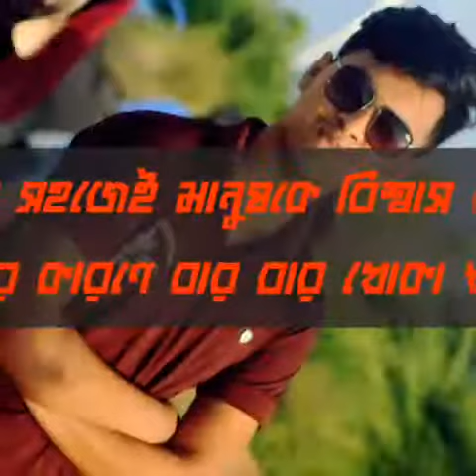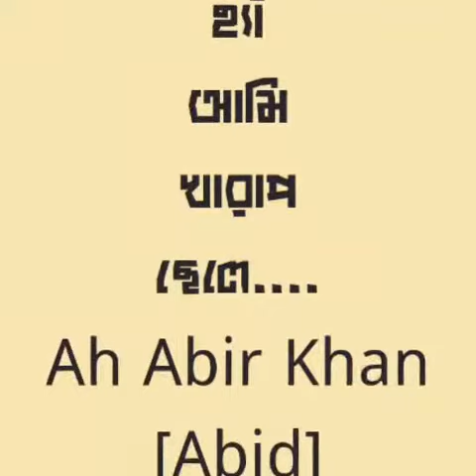আমি খুব খারাপ ছেলে।হ্যাঁ আমি খারাপ ছেলে, খারাপ ছেলে, Prio, Prio video, prio new, heart touching vide